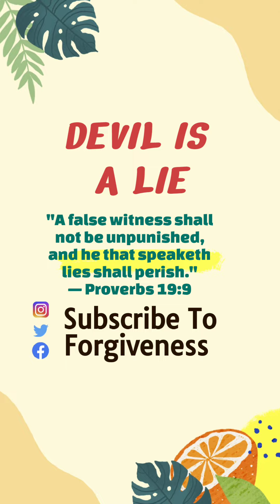DEVIL IS A LIE!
"Cursed be he that taketh reward to slay an innocent person. And all the people shall say, Amen." — Deuteronomy 27:25